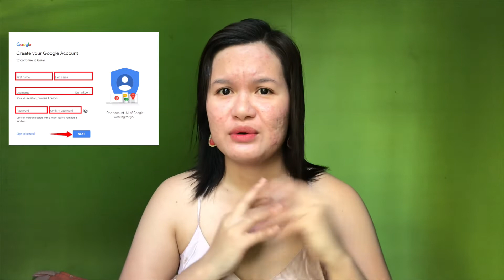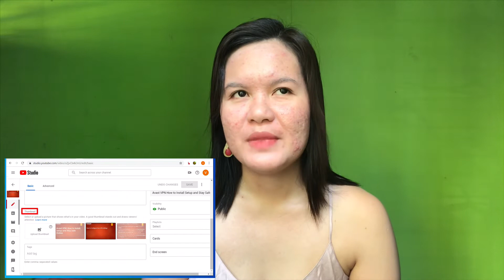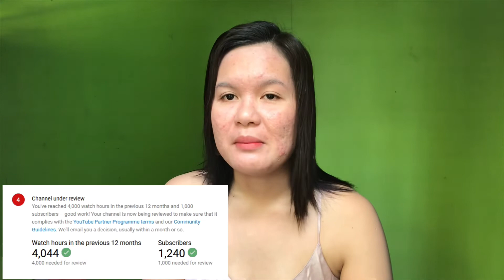PAANO GUMAWA NG YOUTUBE CHANNEL NGAYONG 2020 (For Beginners)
“Please bear with my tagalog. Medyo nahirapan ako sa kalisud HAHAHA”

I am more active here ⤵️